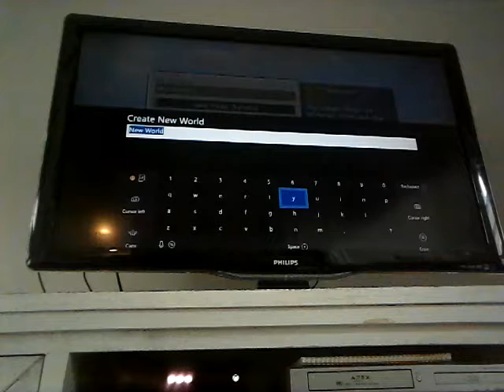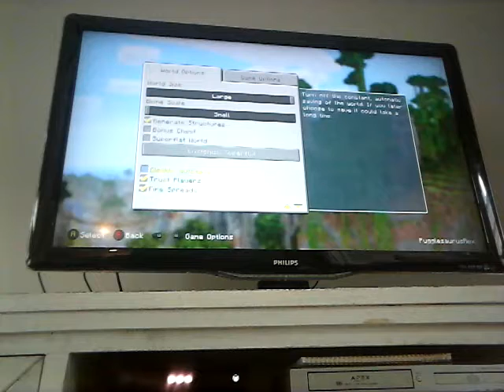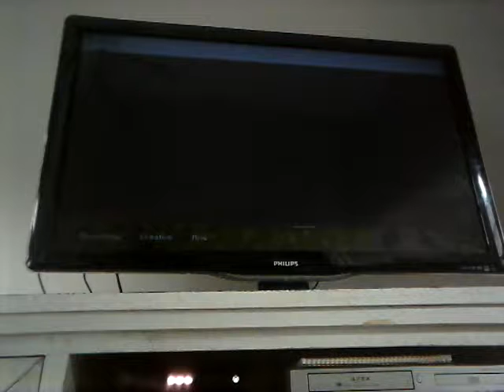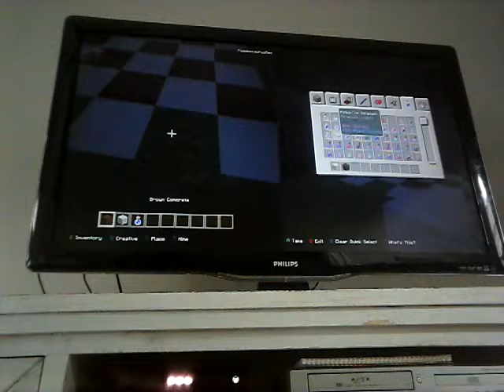making the ddlc school!